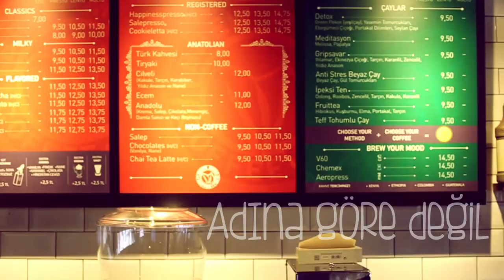GÖRÜKLE BREW MOOD COFFEE